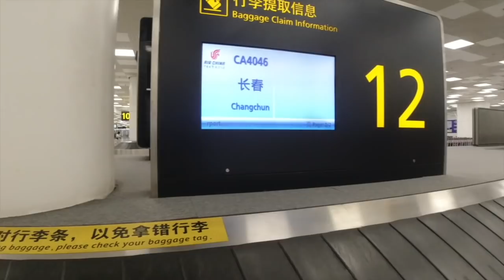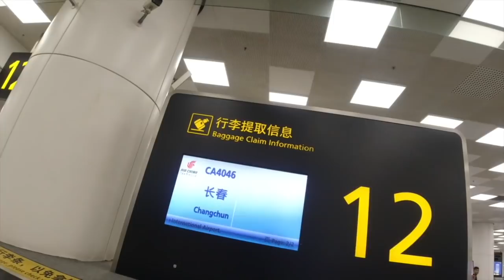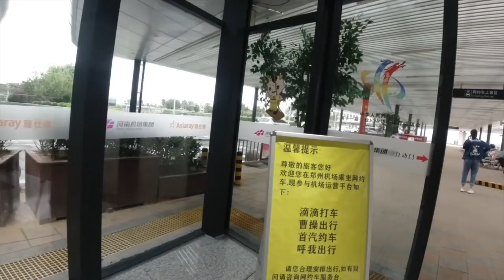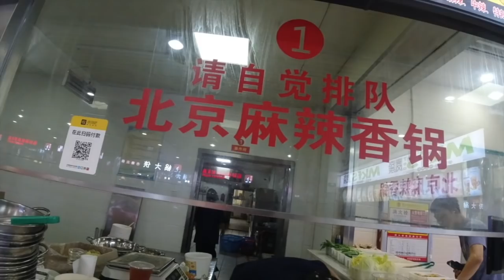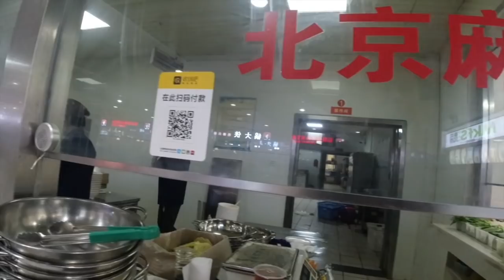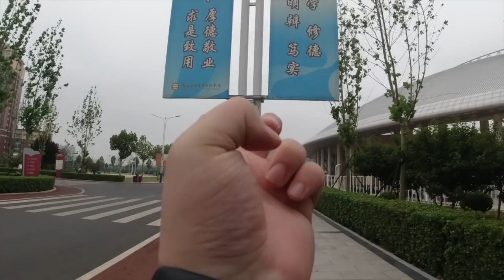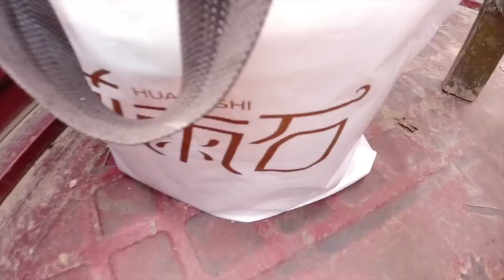Mid-autumn journey home.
This is a vlog taken with OSMO Action, the picture is not as high quality as taken by iPhone, so this video is more inclined to record life. In the Mid-Autumn Festival in 2019, I specially requested leave to go home to spend the holiday with my family. Because I have n’t been back to school for a long time, I changed my schedule and started from Hangzhou to go to school first, and then take the high-speed rail that day to return to Xinyang.